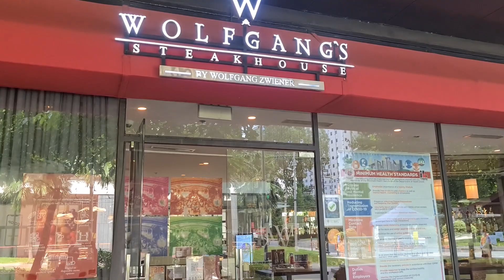Wolfgang's Steakhouse | Episode 53